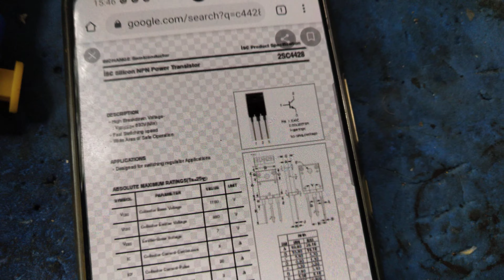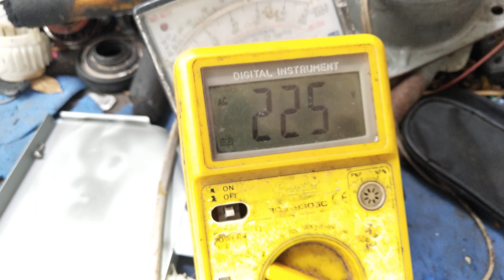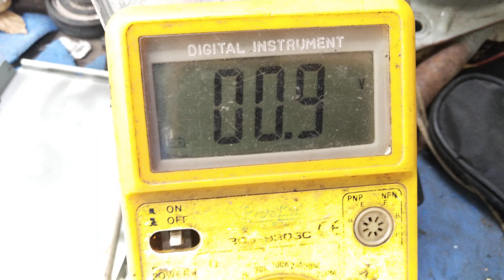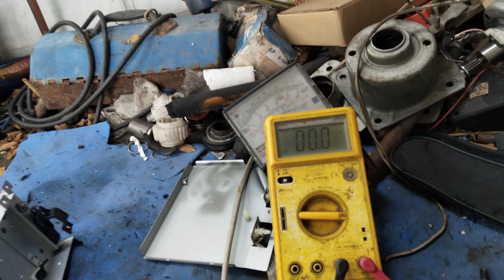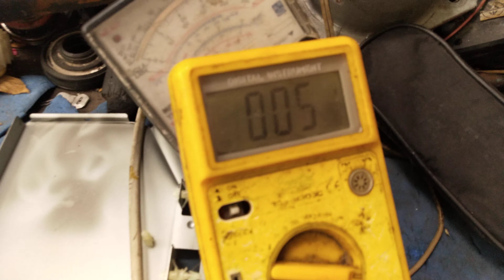ช่างแมวตรวจเช็คซ่อมเมนบอร์ดแอร์บ้าน HITACHI 12000BTU อาการ เปิดไม่ติด EP2